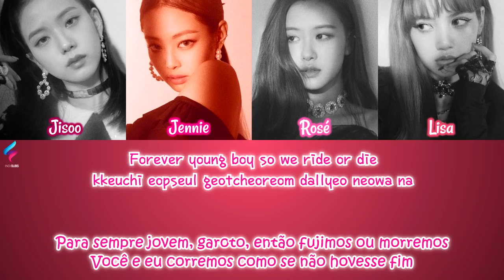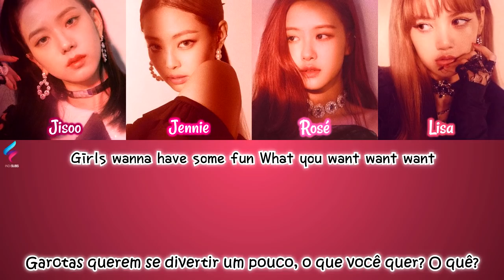BLACKPINK - FOREVER YOUNG [Legendado | Tradução PT-BR | ROM]